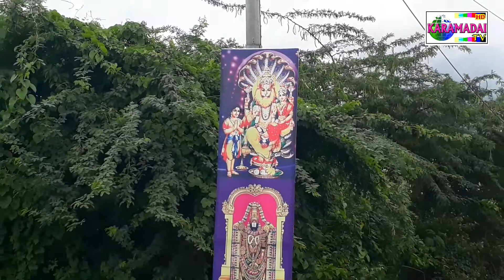ஸ்ரீ ஜெயமாருதி ஸ்ரீ ராகவேந்திர திருக்கோவில்